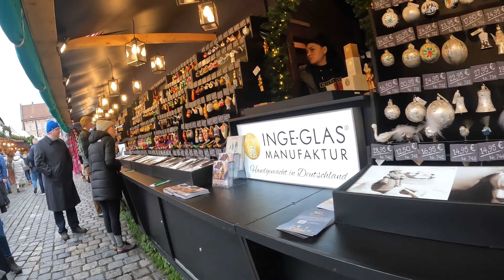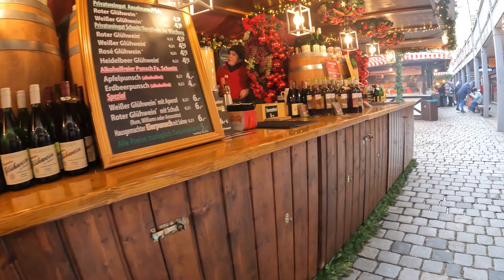Exploring the Nuremburg, Germany Christmas Markets 🇩🇪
In this video,  I exploring the Nuremburg, Germany Christmas Markets